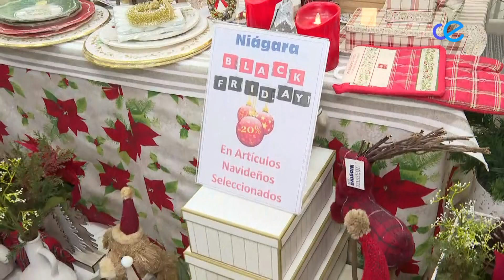El Black Friday se alarga al fin de semana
Hoy, sí que sí, ya es Black Friday y se nota en el ambiente... tiendas llenas y con numerosos descuentos. Nosotros no hemos querido perdérnoslo y por eso hemos visitado varios establecimientos de la ciudad para ver que nos ofrecen este viernes... y ojo, porque en muchos las rebajas continúan durante el fin de semana.